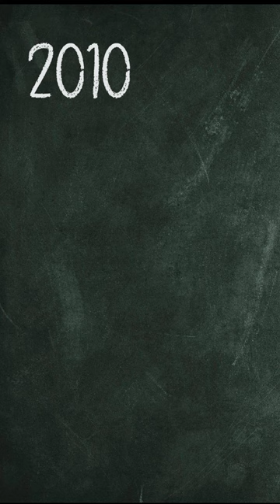31 de octubre... Un día como hoy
Un 31 de octubre pero de  1864, Nevada es admitido como el estado número 36 de los Estados Unidos.
En 1900, en Quito (Ecuador), el presidente Eloy Alfaro decreta el Día del Escudo de ese país.
En 1975, en Reino Unido, la banda de rock Queen, lanza el sencillo Bohemian Rhapsody.
En 1992, en la Ciudad del Vaticano, el papa Juan Pablo II reconoce que la Iglesia se equivocó al haber condenado a Galileo Galilei.
Y en 2010, en Estados Unidos, la cadena AMC difunde el primer episodio de The Walking Dead.